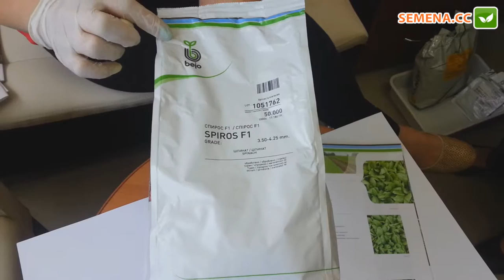Антифейк шпинат Спирос Bejo